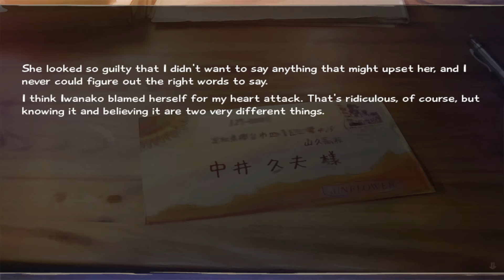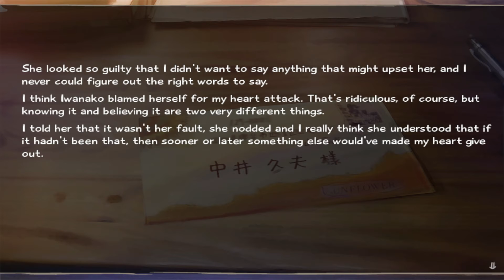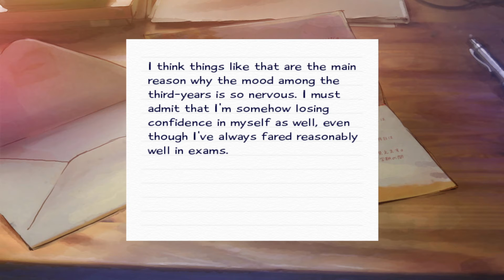Going on a Picnic | Katawa Shoujo: Emi's Route - Part 28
I'm back with Katawa Shoujo, where Emi plans a picnic for me, her, and Rin to go on. Though it looks like it's going to rain, so will the weather hold up for the picnic?